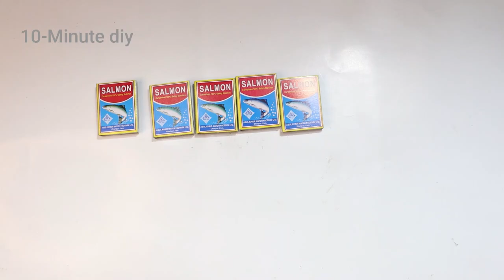4 Amazing Diy Toy You Can Do at home | Homemade Inventions | 10-Minute diy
4 Amazing Diy Toy You Can Do at home Homemade Inventions 10-Minute diy